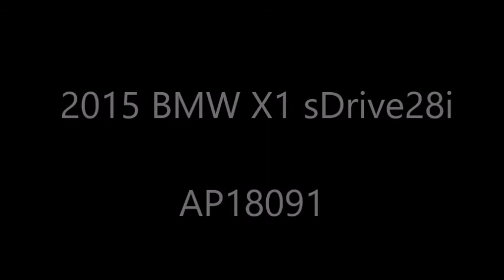Used 2015 BMW X1 sDrive28i Near Fort Myers and Fort Myers Beach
Looking For A Used 2015 BMW X1 sDrive28i Near Fort Myers and Fort Myers Beach?  Your Exceptional condition Marrakesh Brown Metallic 2015 BMW X1 sDrive28i with Dual Air Conditioning Climate Control, Bluetooth, Power Windows and Much Much More! ONE owner, Florida titled with the balance of the BMW factory warranty honored anywhere in the USA. Special finance terms, trades welcome and we ship anywhere! For an e-deal you'll feel good about contact Scanlon in Fort Myers today! We are your Used BMW Florida Dealer. *Note that CPO/Used vehicles may be subject to unrepaired manufacturer recalls. Please contact the manufacturer for recall assistance/questions before purchasing or check the NHTSA website for current recall information. Scanlon gives each vehicle a safety inspection and checks for open recalls.** While every reasonable effort is made to ensure the accuracy of this data, we are not responsible for any errors or omissions contained on these pages. Please verify and review any information in question with a dealership sales representative, equipment listed is derived from manufacturer new vehicle data; some items and/or subscriptions may not be included with the vehicle as a pre-owned vehicle.
AP18091